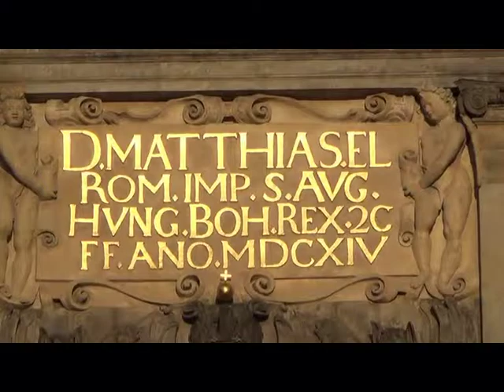Prag Ausflug Prager Burg Dom Schloss Männerballett Wachablösung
Prag Ausflug Prager Burg Dom Schloss mit Hubert und Matthias Die Fellas- Videos Filme Reisebüro Fella in Hammelburg @ Tel.
Prag Ausflug Prager Burg Dom Schloss
Rundgang durch Prager Burg
Prag Ausflug Prager Burg Dom Schloss - Videos Filme Reisebüro Fella in Hammelburg @ Tel.
Die berühmteste Sehenswürdigkeit Prags ist die Prager Burg, da sind wir durchgelaufen. Prager Burg ist der stolze Sitz der böhmischen Herrscher und Präsidenten seit jeher. Im Verlauf der bewegten Geschichte war die Prager Burg Schauplatz von Ereignissen von europäischer Bedeutung.